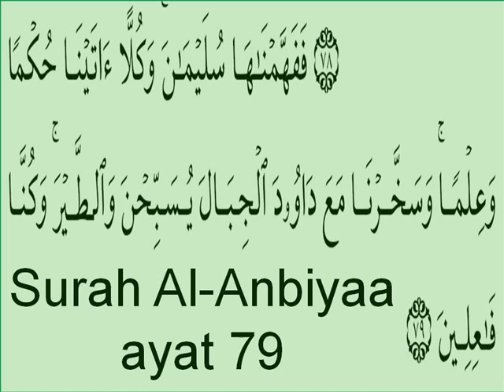Surah Al-Waqiah - ustz Md Noor Tijany 8 jan 2012.wmv